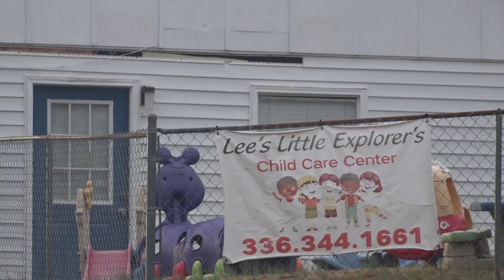Man and woman accused of kidnapping in Eden found in Virginia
Eden police said Gary Alverson and Sarah Newton were found in Henry County.